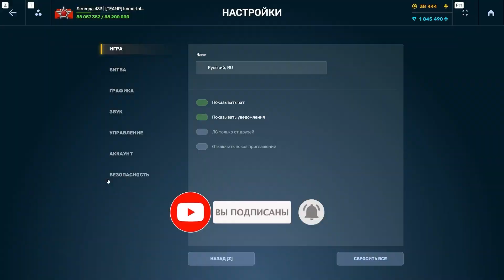😱ВЫБИЛ НОВОЕ УСТРОЙСТВО! ОТКРЫЛ ВСЕ УЛЬТРА-КОНТЕЙНЕРЫ НА АККАУНТЕ! ТАНКИ ОНЛАЙН